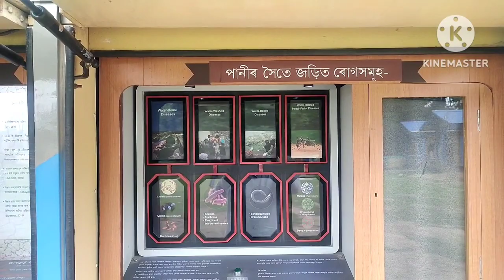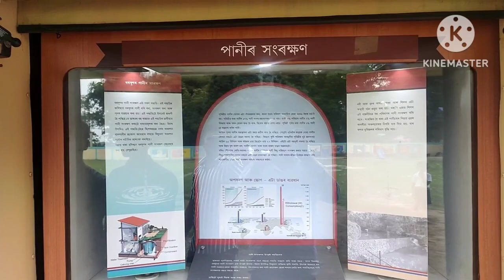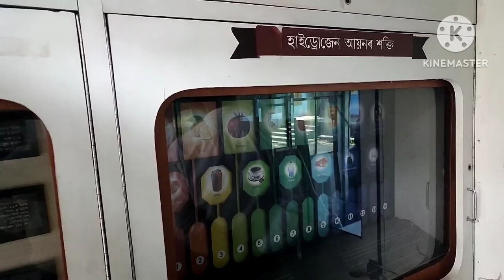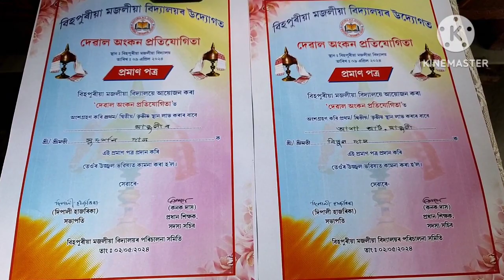SCHOOL WALL ART BIHPURIA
ASHA ART BITUL DAS NEW WALL ART.